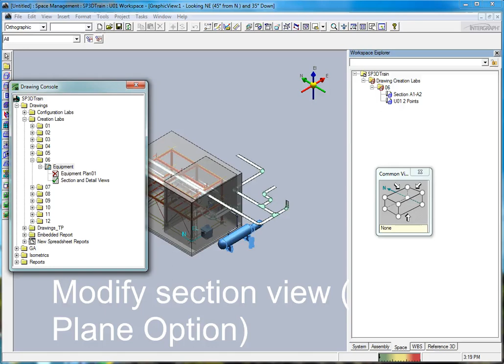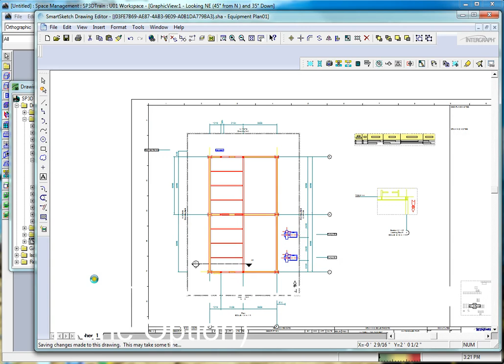SP3D 05b Modify Section View Cutting Plane Option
Study Smart Plant 3D